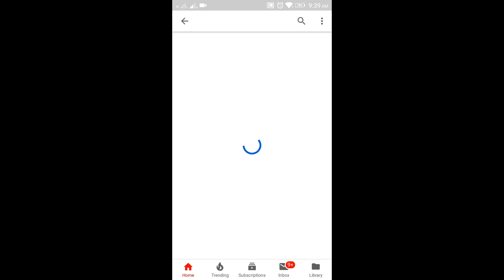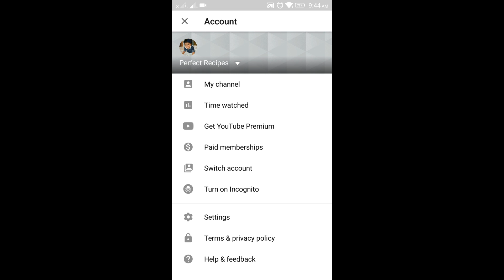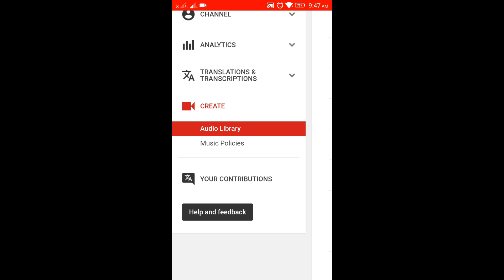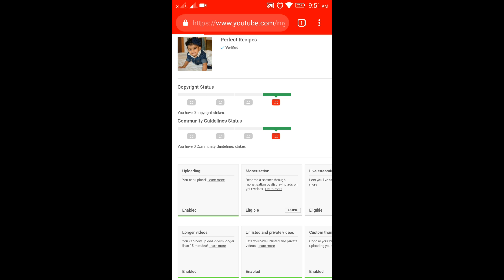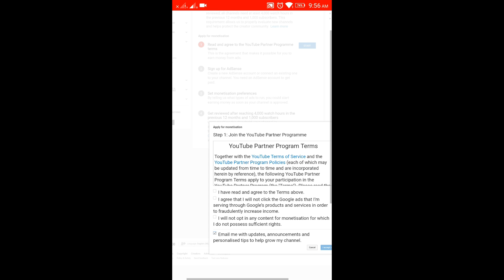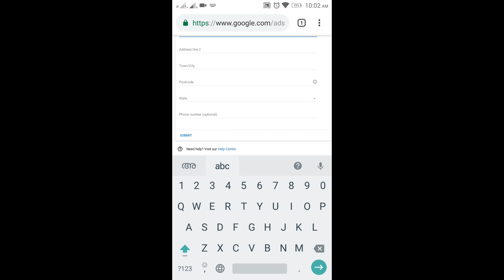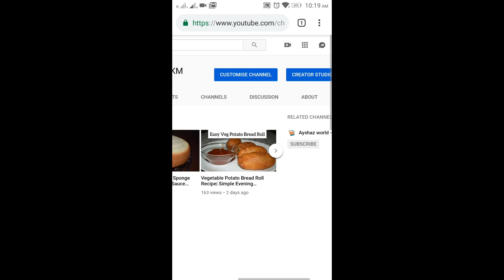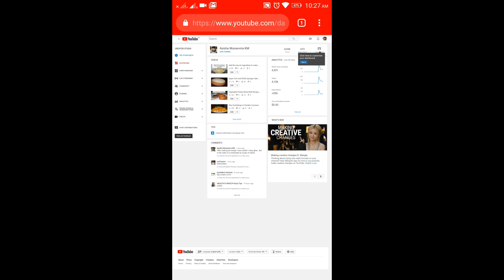How to Earn Money from Youtube||How to Apply for Monetization|IIncrease Subscribers and Views